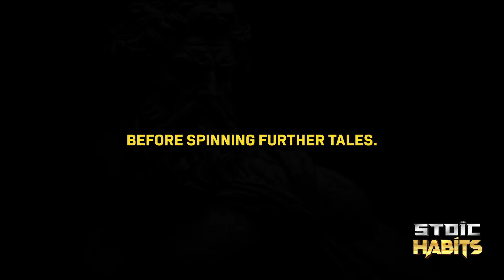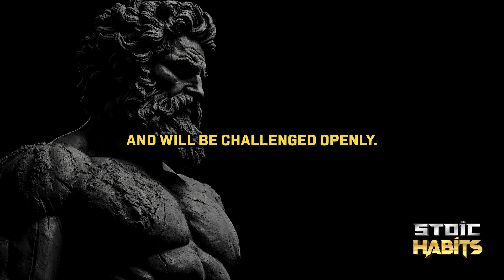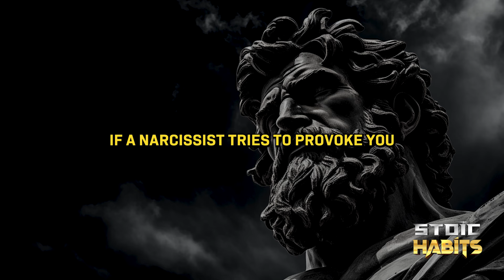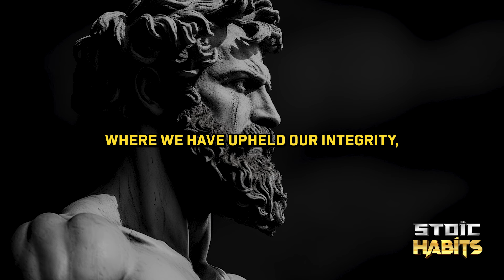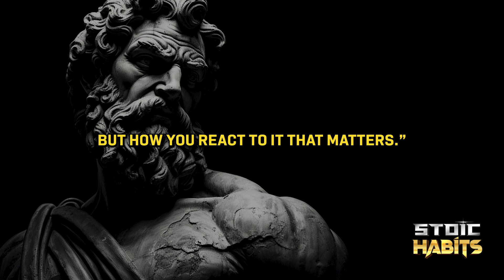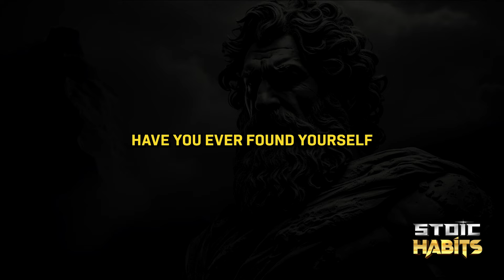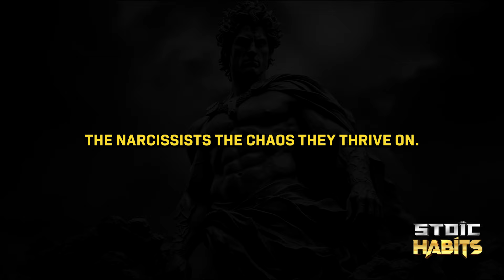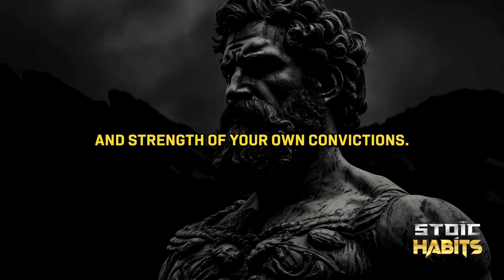EXPOSE THE COVERT NARCISSIST: 8 Stoic Strategies To Make The NARCISSIST Fear You | Stoicism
In this video, we will expose the covert narcissist 8 stoic strategies to make the narcissist fear you by Stoicism. By applying these expose the covert narcissist 8 stoic strategies to make the narcissist fear you by Stoicism to your daily life, you can explore core Stoic principles like self-awareness, emotional intelligence, and setting healthy boundaries. Through these practices, you'll discover the power of focusing on what truly matters - your character and your inner peace. You'll navigate these interactions with a clear mind and a resolute heart,  protecting your well-being with calm strength. This inner fortitude will inspire you and empower you to find peace amidst the chaos.

📌Key Moments
00:00 INTRO
02:23 Don't Take Responsibility for Their Emotions
05:25 Expose Deception Calmly
08:43 Call them by their name
12:17 Seek truth over sentiment
15:27 Remember your worth
19:14 Disengage when attacked
23:23 Stick to the subject
26:26 Maintain boundaries firmly
29:26 CONCLUSION